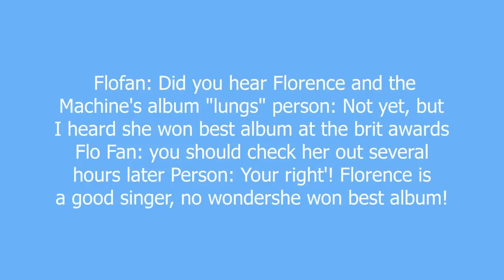Florence and the Machine meaning and pronunciation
Florence and the machine is an indie/alternative/experimental british band.Florence Welch is the namesake of the band and is often described as having a sensational voice which is very true. The machine is her backing band, with Tom Monger as her harper and Isabella Summers as the keybordist, along with four other positions in the machine that are filled in permantly. Their first single was Kiss with a fist, the second was Dog days are over, the third was Rabbit heart(raise it up) the fourth was Drumming song, the fifth was You've got the love, the sixth was Hurricane drunk. Dog days was was re-released as the next single. It is believed that cosmic love is her next single.
The bands first ep was Lots of love, lots blood, with Kiss with a fist and Are you hurting the one you love.
The bands first album was "lungs". The regular edition has 13 tracks, and there is an U.S. edition version with a dvd with six videos. there is also mutliple versions of the deluxe version.Florence and the machine is a very talented band and the U.S. should really listen to herl
Florence won the critics choice award at the Brit awards 2009 and Mastercard best album award at the brit awards 2010.
They have also won lots of other awards.

Florence and the Machine definition by Urban Dictionary